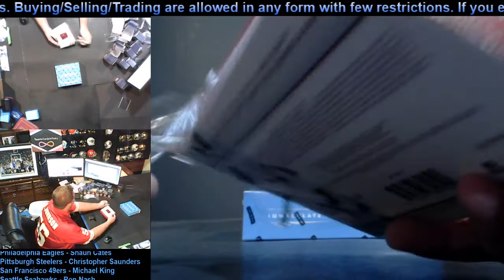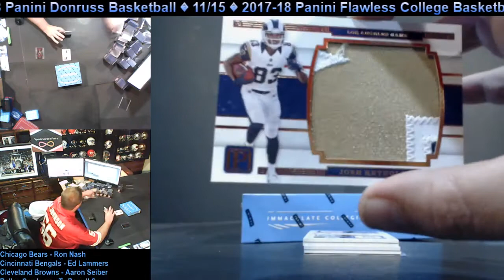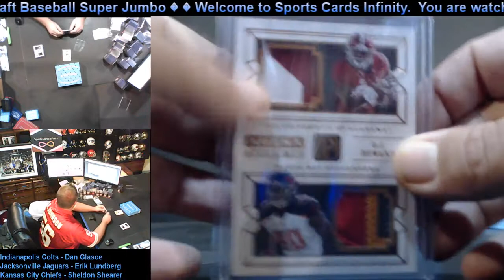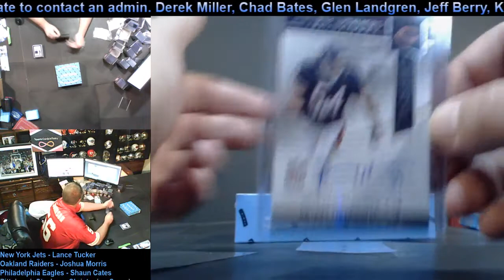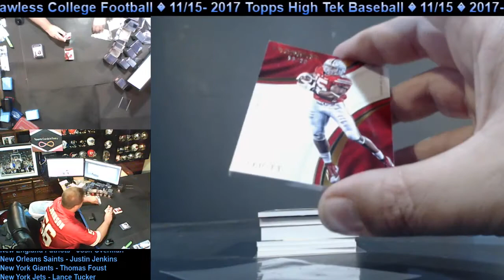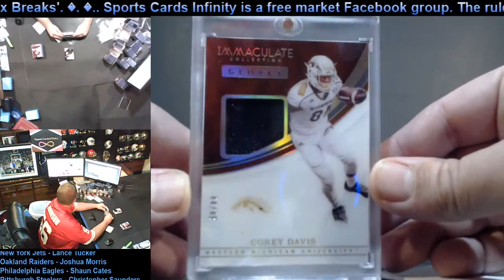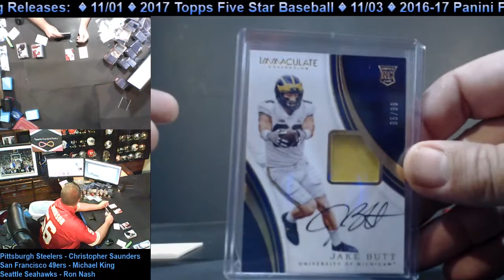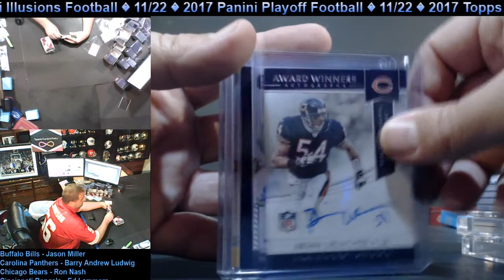Football Box Break #870 - 2017 Panini Immaculate Collegiate and Pantheon Football